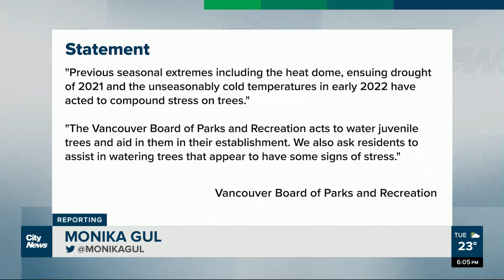‘Widespread tree dieback’ being seen in Lower Mainland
More than a year after the heat dome, some trees in the Lower Mainland are struggling to stay alive. Monika Gul reports widespread tree dieback is being observed in the region, with one expert calling it the new normal.